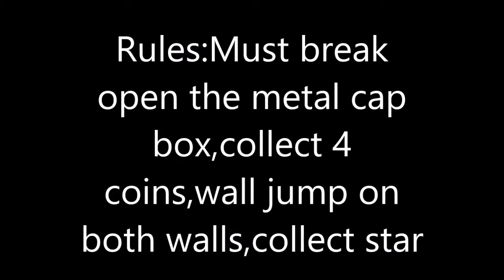K64 VS. TAS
Just a short video I put together. I used mupen 64 rr 0.5 for tas
I used project 64 1.6 for Me entry
TAS= 169 ReRecords

There might be a new video coming out later today or tomorrow idk lol